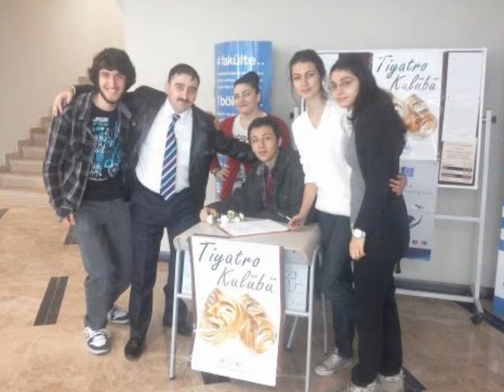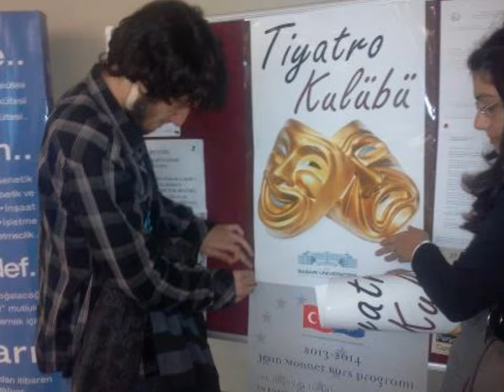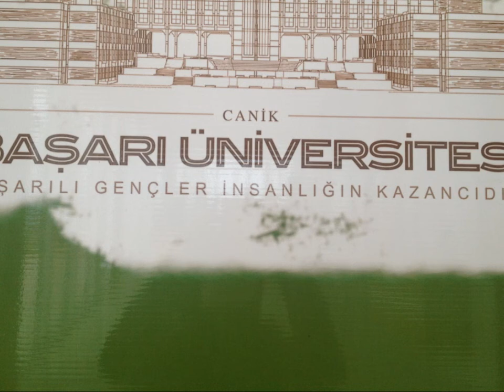Başarı Üniversitesi öğrencilerinden tanıtım filmi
BAŞARI ÜNİVERSİTESİ TİYATRO VE SİNEMA KULÜBÜ